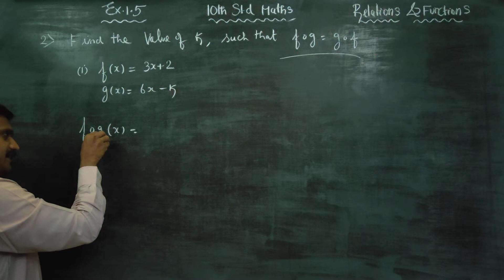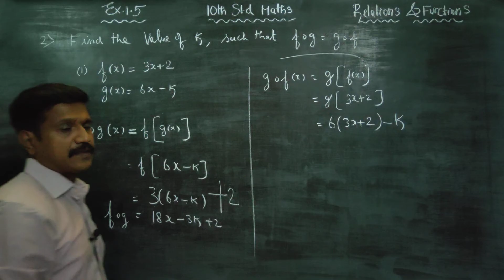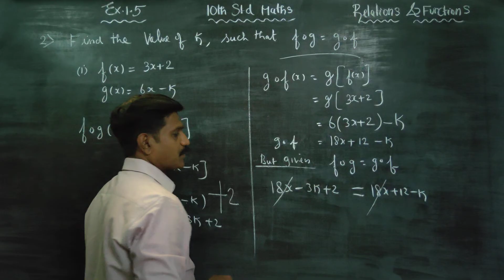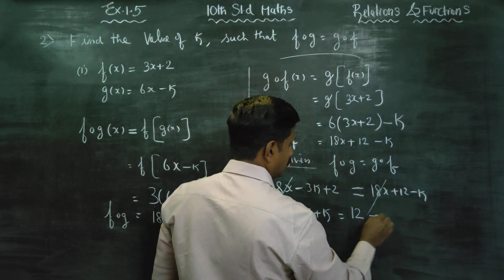10th Std Maths Ex.1.5(2)(i) Find the value of k such that fog= gof ; f(x)= 3x+2, g(x)= 6x-k